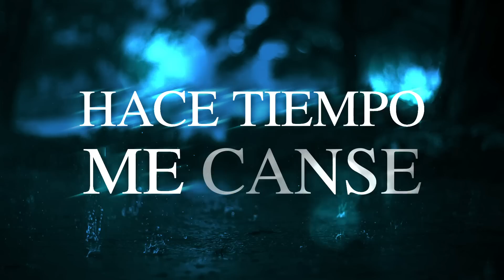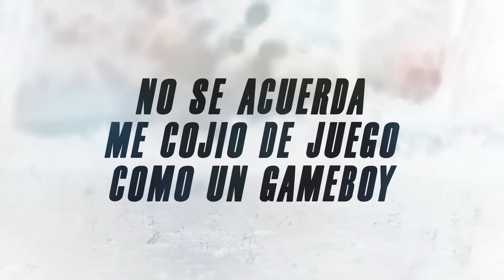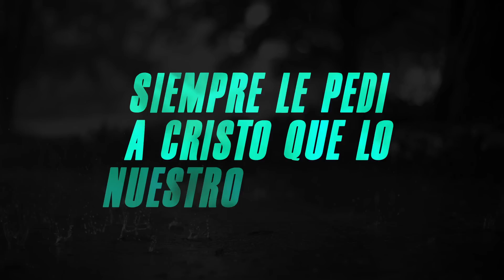Osquel - Solo (Lyric Video)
GLAD Empire presenta a Osquel en "Solo", producido por DJ Leizer ,JHBeats y Crivas.